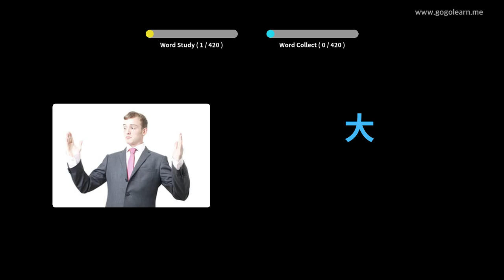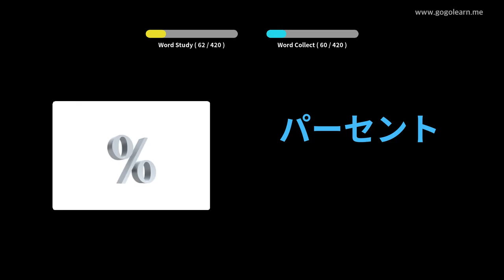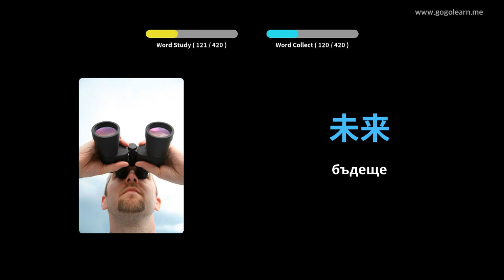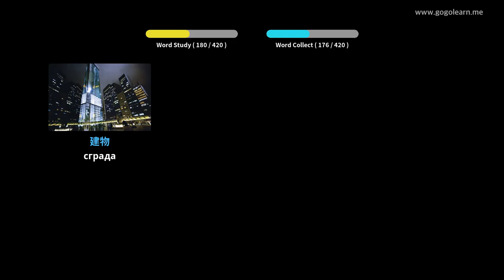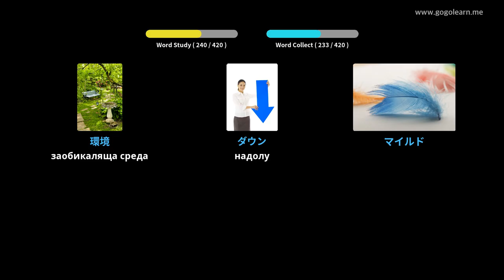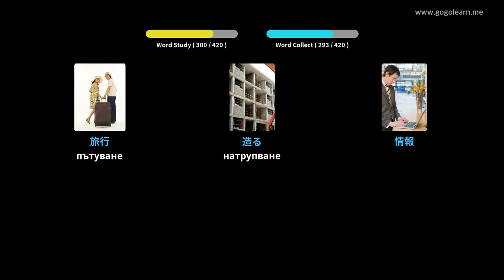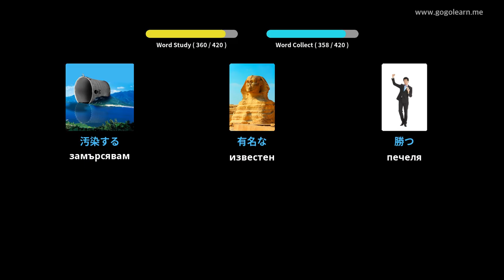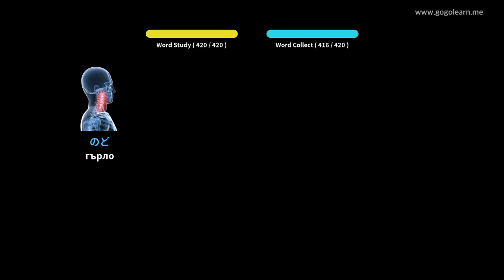Японска лексика Средно училище 1 | Golearn